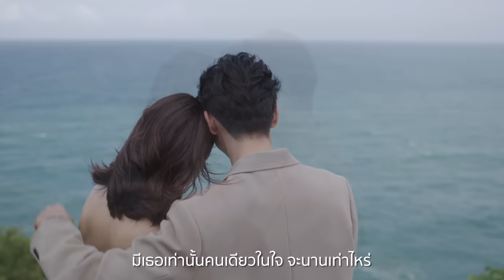ที่สุด ost. ที่สุดของหัวใจ | บอย สมภพ | Official MV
ที่สุด ost. ที่สุดของหัวใจ

ศิลปิน : บอย สมภพ
คำร้อง : ปัญญา ปคูณปัญญา
ทำนอง : เรืองกิจ  ยงปิยะกุล
เรียบเรียง : บุรินทร์ สุภัครพงษ์กุล

มันต้องใช้เวลาแค่ไหน เพื่อรักษาหัวใจของเธอ
จากเรื่องร้ายๆที่เจอก่อนนั้น
มันต้องแลกมาด้วยสิ่งไหน ทำให้เธอจะยอมเชื่อกัน
จ่ายด้วยชีวิตของฉันก็ยอม

*ทุกๆครั้งมองตาคู่นี้ให้เชื่อใจ
ฉันจะไม่มีวันจากไปจะอยู่ข้างเธอ

**ให้เธอเป็นที่สุดของใจ ไม่มีใครมากเกินกว่านี้
เธอเป็นเหมือนของล้ำค่าที่มี จะเก็บให้ดีดูแลด้วยใจ
เธอเท่านั้นที่เป็นที่หนึ่ง คนอื่นใดไม่มีความหมาย
มีเธอเท่านั้นคนเดียวในใจ จะนานเท่าไหร่
คำว่ารักนี้มีแต่เธอ

คนแบบไหนจะยอมทำร้าย แทงหัวใจตัวเองได้ลง
เธอคงไม่คิดว่าฉันทำไหว
แค่ได้เห็นน้ำตาเธอไหล เจ็บที่ใจจนทนไม่ได้
เธอมีความหมายมากสำหรับฉัน

(ซ้ำ */**)